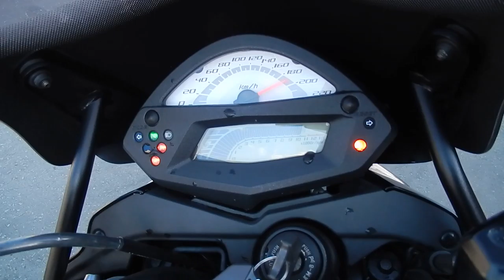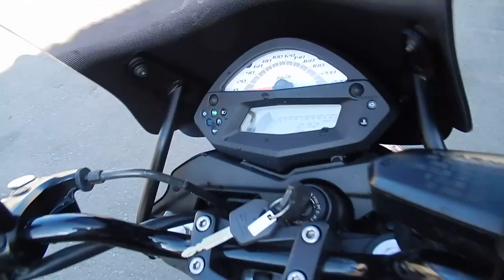No B7066 KAWASAKI ER 6N 1